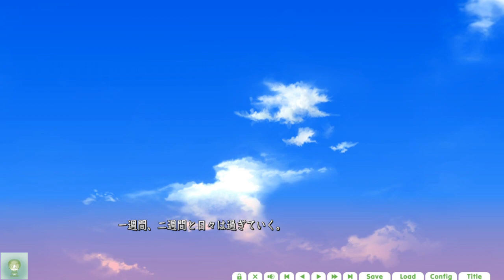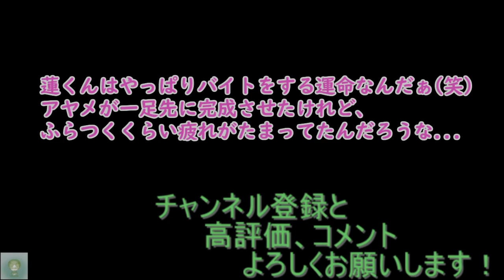【アイキス】信じて見守ると決めたから【#１４０】【アヤメ√】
絵の制作も佳境になったころ、作業部屋で絵を描いていたヒナタたちと近況を話していた。
いつもより調子がいいというヒナタの絵は蓮の目から見ても確かにといった感じだった。
蓮は今回二人が出すコンクールじゃない絵を描いていたり、モデュロールでバイトしたりと自分のことをしていた。
それは、二人のことを信じているから、心配はしすぎてはいなかった。

これは、『スキ』を『アイ』に変える物語ーー。